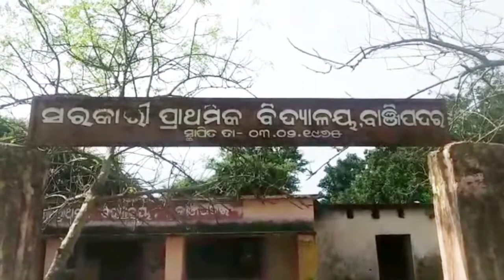KALAHANDI DIST KARLAMUNDA BLOCK BANJIPADAR GAN RE SAFEI KARYAKRAMA